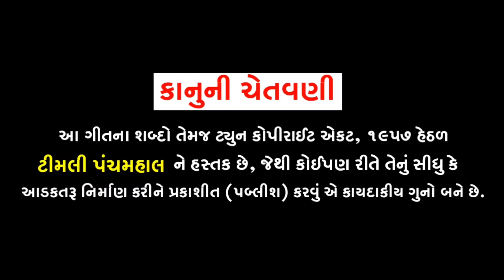શૈલેષ ડામોર_Shailesh Damor || છોરી જલ્દી આવ_Chori Jaldi Aav_New Timli2022DjRimex@timlipanchmahaljaspalbhai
શૈલેષ ડામોર_Shailesh Damor || છોરી જલ્દી આવ_Chori Jaldi Aav_New Timli 2022DjRimex‎@Timli Panchmahal

ટાઇટલ.છોરી જલ્દી આવ

ગાયક શૈલેષ ડામોર
ગીત.
સંકલન.વિજય ઠાકોર
નિર્માતા.જશપાલ પટેલિયા
સોમનાથ રેકોર્ડિંગ સ્ટુડિયો હાલોલ
સહિયોગ.સરવત બારીયા લાલુ પટેલિયા

આ ગીત ની પરમિશન આપવા માં આવશે નહિ ગીત અપલોડ કરનાર સામે copyright એકશન લેવા માં આવશે આદેશ થી..